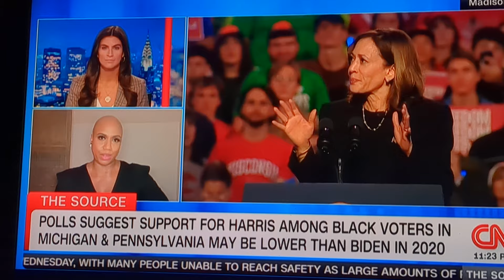Oct 30 2024 - Trump says he will protect Women whether they like it or not!